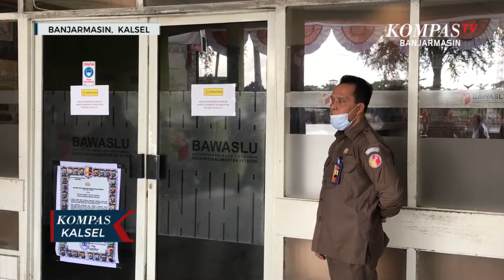Petahana Cagub Kalsel Dimintai Klarifikasi Bawaslu RI Terkait Laporan Dugaan Pelanggaran Pilkada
BANJARMASIN, KOMPAS.TV  Petahana Calon Gubernur Kalimantan Selatan 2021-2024 nomor urut 1, Sahbirin Noor, rabu sore (6/1/2021) tiba di Kantor Sekretariat Bawaslu Kalsel guna memenuhi panggilan klarifikasi Bawaslu RI terkait dugaan pelanggaran pilkada.

Mengenakan pakaian dinas, lelaki yang saat ini masih menjabat Gubernur Kalsel tersebut langsung menemui tim kuasa hukumnya yang telah terlebih dahulu tiba.

Kurang lebih 90 menit menjalani proses klarifikasi oleh bawaslu RI melalui komunikasi daring, Sahbirin tak banyak berkomentar saat dimintai keterangan oleh awak media.

"Kita hari ini bisa hadir ke sini dalam rangka klarifikasi apa yang menjadi tuduhan kepada kita. Mudah-mudahan Allah melindungi diri kita dari hal-hal yang kurang pas," ucap Sahbirin Noor.

Sementara, pihak Bawaslu Kalsel tak merinci dugaan pelanggaran yang tengah dilaporkan oleh Calon Gubernur nomor urut 2, Denny Indrayana ke Bawaslu RI tersebut.

Bawaslu Kalsel menjelaskan ada sejumlah nama lain yang turut dipanggil yaitu kepala Dinas Pemuda dan Olahraga Kalsel, Kepala Dinas kehutanan, kuasa hukum dan Kepala Biro umum Setdaprov Kalsel.

"Hari ini dihadiri calob gubernur nomor urut 1 beserta kuasa hukum dan terakhir itu adalah Kepala Biro Umum Sekretariat Daerah Provinsi Kalimantan Selatan. Jadi Kami di bawaslu provinsi hanya memfasilitasi tempat klarifikasi, terkait materi itu Bawaslu RI,"terang Supriyanto Noor, Kabag Pengawasan dan Humas Bawaslu Kalsel.

Pada hari sebelumnya tim kuasa hukum terlapor mengatakan laporan pelanggaran diduga berhubungan dengan pengadaan tandon air untuk cuci tangan yang dilaporkan ditempeli stiker Sahbirin.

Sementara kegiatan klarifikasi tersebut melibatkan tim Bawaslu RI, gakkumdu, kejaksaan dan kepolisian.